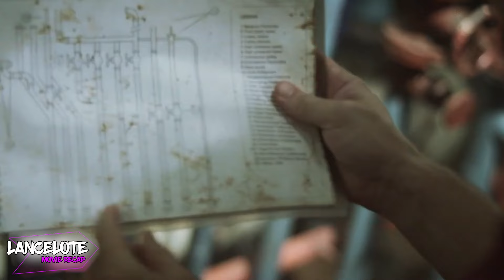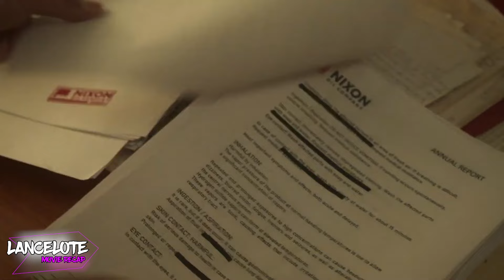HE WAS STUCK in the Middle of the Ocean with a MEGA SHARK wanting to CATCH HIM!!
Oilman Paul Sturges' idyllic family vacation turns into a living nightmare when they encounter a gigantic megalodon shark that will stop at nothing to protect its territory. Stranded and under constant attack, Paul and his family must somehow find a way to get back to shore alive before it strikes again.

Movie Name: At the Comment